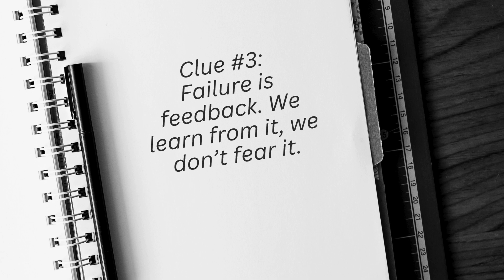The Case of The Missing Mindset Lancer Lowdown 9 24 1